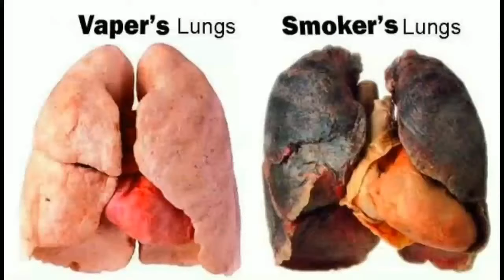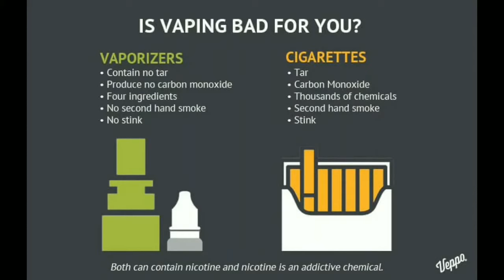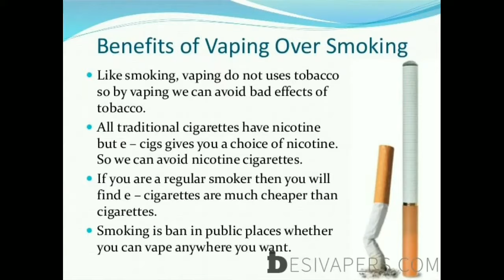Vaping or Smoking? You Choose (ই সিগারেট নাকি সিগারেট? আপনার ইচ্ছে)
For those in Rajshahi, who wanna quit smoking and start vaping, Join our facebook group